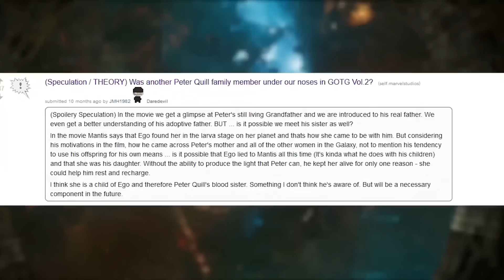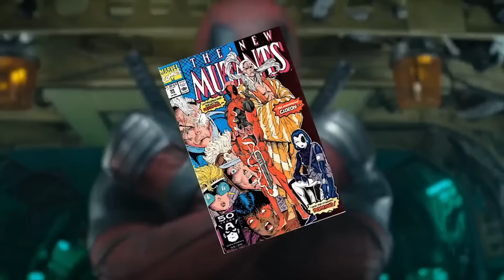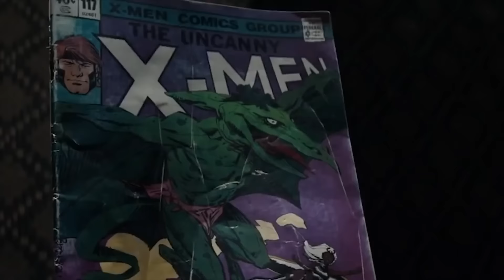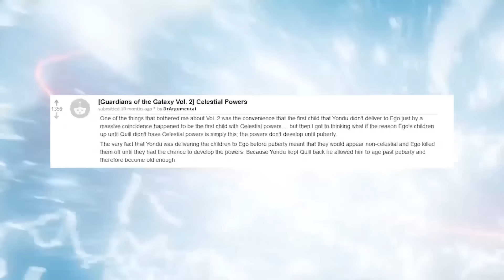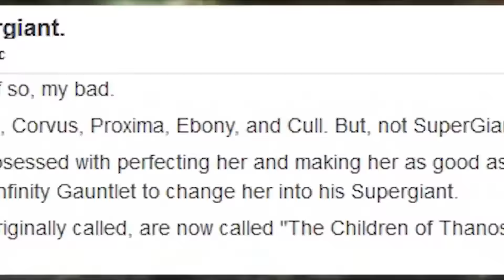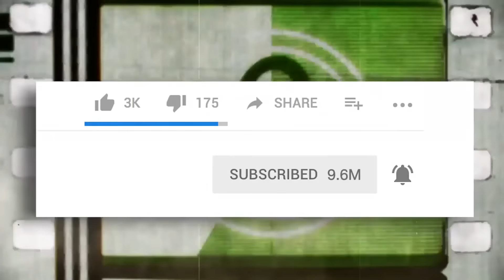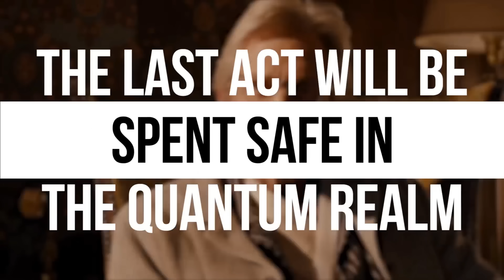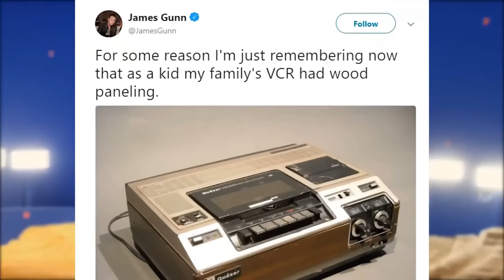Marvel Fan Theories So Crazy They Just Might Be True COMPILATION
Do you buy these awesome theories about Avengers: Infinity War?

Infinity War broke all the records on its opening weekend, which means that most of you have seen the movie by now more than likely. With the shocking film out, many fans have now started turning to the future and speculating about where Avengers 4 will go. Some of the theories make sense, like Captain Marvel wielding the Time Stone to undo the famous finger snap. Others are a bit more out there. For instance, what if the movie sets up Black Panther 2’s villain? The throne is empty and Namor might show up as both an ally and a villain. With the Fox/Disney merger almost signed, there’s a definite possibility that the Fantastic Four could show up late in the game akin to Spider Man’s last minute addition in Civil War. Some theories think that all those who were dusted at the finale aren’t really dead but housed inside the Soul Gem, which means the Avengers have a way to restore them. Speaking of the Soul Gem, we saw Gamora there and she might be the MCU’s answer to Lady Death, a character Thanos wishes to please in the comics. Part of the tension of the dusting scene was lost knowing that Spider Man Homecoming 2 will happen, well what if that movie is a prequel to Infinity War? Civil War showed us some new tech from Tony Stark that allowed memories to become augmented realities. Will that play a role in Avengers 4? With half the heroes gone, who's to say that the Skrulls from the Captain Marvel film won’t take over the Earth akin to Secret Wars? Is that the title of the film?? Ant Man and the Wasp will explore the Quantum Realm, is that the solution to beating Thanos?

Featuring:

1. 10 Marvel Phase 4 Movie Theories So Crazy They Might Be True
2. 8 Captain Marvel Theories So Crazy They Might Be True
3. 10 Infinity War Theories So Crazy They Might Be True
4. 10 Guardians of the Galaxy Vol. 3 Fan Theories That Make A Ton Of Sense
5. 10 Ant-Man And The Wasp Theories So Crazy They Might Be True
6. 10 Deadpool 2 Fan Theories So Crazy They Might Be True